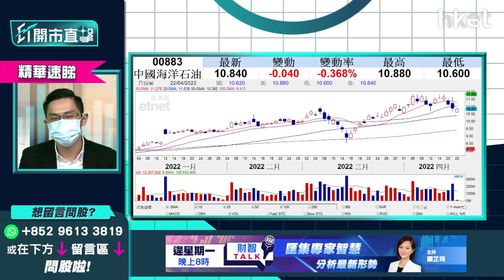【ET開市直擊】（精華）中海油（00883）回A利好因素已反映 下周公布業績前怎部署？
昨日（21日），中海油（00883）A股在上交所首日掛牌，發行價10.8元人民幣，高開20%報12.96元人民幣，總市值達6123億元人民幣，及後升上至15.55元人民幣，升幅達43.98%漲停，10時後恢復交易，半日收漲28%至13.91元人民幣。中海油前兩個交易日，反映回A因素而下跌，今日止跌收市報11元，升1.1%，但仍創10日低。

中薇證券研究部董事黃偉豪（Ravi）認為，如投資者在好低位買入中海油，即使近日股價回調，亦應有不少利潤，若不跌穿50天線約10.4元，可等待4月28日公布今年首季業績再定去留；但若10元或以上才買入的話，則宜先食糊。雖然中海油基本面不算淡，現回A後，內地資金可轉移買A股，對H股中海油已欠炒作藉口，加上公司於3月底已發出今年首季盈喜，料多賺6至9成，除非業績非常亮麗，否則難以靠業績推升股價。